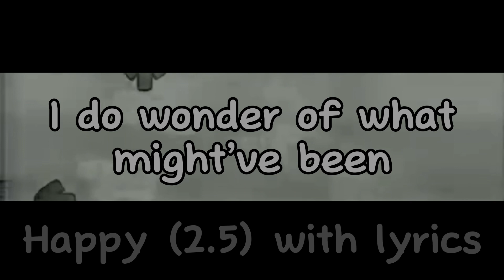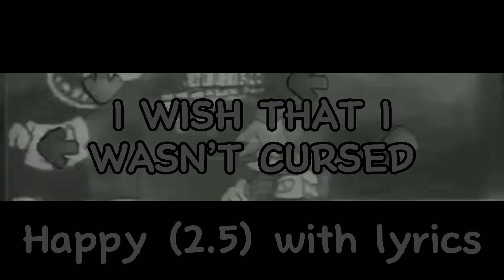Happy (2.5 mix) with lyrics!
“I discovered happiness is a mask, worn by those who dwell in misery.”

Happy by @grbr2006